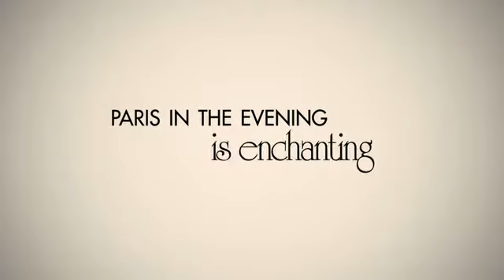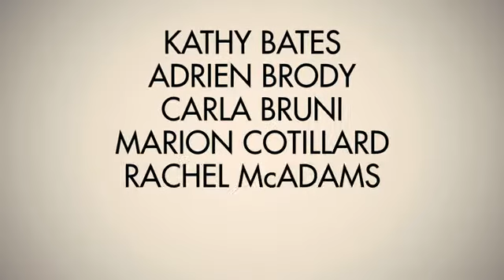Trailer Midnight in Paris (2011)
The party includes a young engaged couple forced to confront the illusion that a life different from their own is better. Comedy. Romance. Actors: Owen Wilson, Rachel McAdams, Adrien Brody and Kathy Bates.

O comedie romantica despre o familie care călătoreste în capitala franceză pentru afaceri. Petrecerea include un tanar cuplu logodit care sunt fortati sa se confrunte cu iluzia ca o viata diferita de a lor este mai buna. Comedie. Romanta. Actori: Owen Wilson, Rachel McAdams, Adrien Brody si Kathy Bates